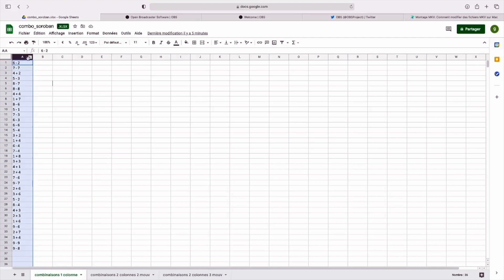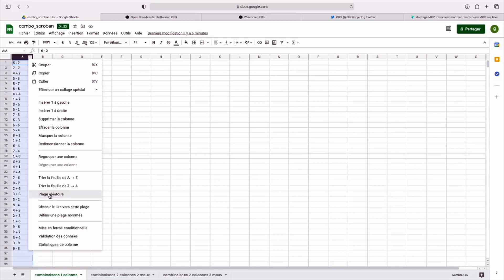Soroban (boulier japonais) #2 - Additions et soustractions - GUIDE COMPLET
Sur le soroban (abaque) ou boulier japonais, on calcule de gauche à droite.
Le pouce est utilisé pour ajouter une bille unaire, l'index pour soustraire une bille unaire et ajouter ou soustraire une bille quinaire.

Il existe 12 types d'additions et soustractions de base nécessitant plusieurs mouvements de billes notamment dans le cas d'une retenue. Pour chacun de ces types, je vous présente un exemple dans la vidéo avec les mouvements de doigts appropriés pour une efficacité optimale.

0:00 Introduction et rappels
3:42 Exemple 1 (2 + 6)
4:00 Exemple 2 (1 + 4)
4:55 Exemple 3 (9 - 7)
5:17 Exemple 4 (7 - 4)
5:57 Exemple 5 (6 + 5)
6:38 Exemple 6 (3 + 8)
7:03 Exemple 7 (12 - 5)
7:24 Exemple 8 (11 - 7)
7:44 Exemple 9 (8 + 3)
8:35 Exemple 10 (6 + 8)
9:34 Exemple 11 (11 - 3)
9:59 Exemple 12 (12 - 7)
10:49 Fichier d'entrainement
12:11 Conclusion

Additions comme l'exemple 1 :
6, 7, 8, 9, 1 + 6, 1 + 7, 1 + 8, 2 + 6, 2 + 7, 3 + 6
Additions comme l'exemple 2 :
1 + 4, 2 + 3, 2 + 4, 3 + 2, 3 + 3, 3 + 4, 4 + 1, 4 + 2, 4 + 3, 4 + 4
Soustractions comme l'exemple 3 :
Soustractions comme l'exemple 4 :
Additions comme l'exemple 5 :
5 + 5, 6 + 5, 7 + 5, 8 + 5, 9 + 5
Additions comme l'exemple 6 :
Soustractions comme l'exemple 7 :
Soustractions comme l'exemple 8 :
10 - 5, 11 - 5, 12 - 5, 13 - 5, 14 - 5
Additions comme l'exemple 9 :
6 + 4, 7 + 3, 7 + 4, 8 + 2, 8 + 3, 8 + 4, 9 + 1, 9 + 2, 9 + 3, 9 + 4
Additions comme l'exemple 10 :
5 + 6, 5 + 7, 5 + 8, 5 + 9, 6 + 6, 6 + 7, 6 + 8, 7 + 6, 7 + 7, 8 + 6
Soustractions comme l'exemple 11 :